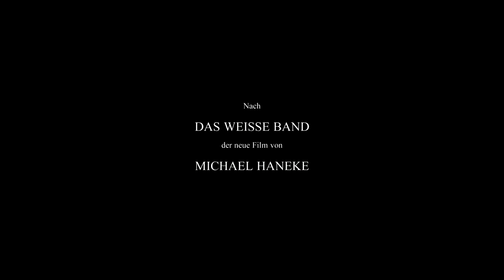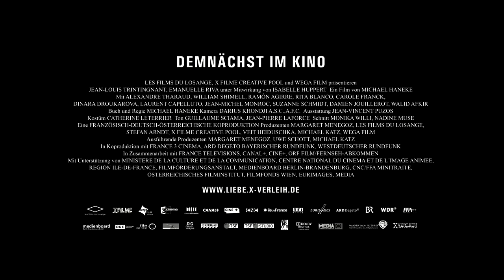DeutscherFilmTrailer ✔ Liebe Deutscher _ German Trailer OT_ Amour) ✔Subscribe NOW for MORE✔Deutsche